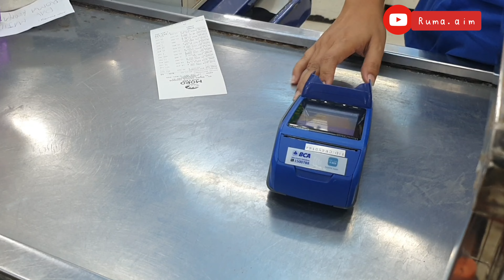Belanja PARCEL RAMADHAN | Ramadhan Seru Bersama Keluarga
Bismillah.
Kali ini bunda dan ayah belanja isian parcel lebaran lebih awal.
Soalnya kalo belanja dibulan puasa, biasanya ramee banget. Cape & kadang kurang nyaman untuk berbelanja.
Nah kita lagi di morro Mall Purwokerto.
Tempat ini memang terkenal banget untuk pembelian bahan pokok secara grosir.

Bismillah semoga menghibur dan bermanfaat.